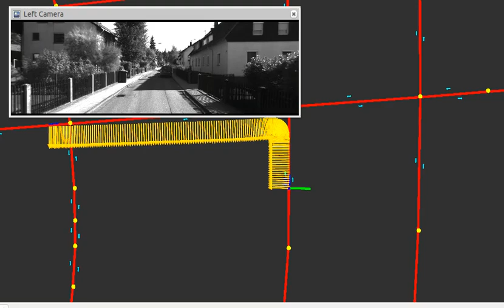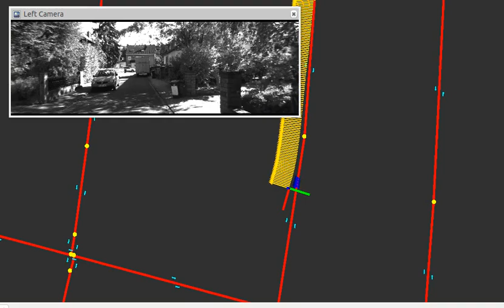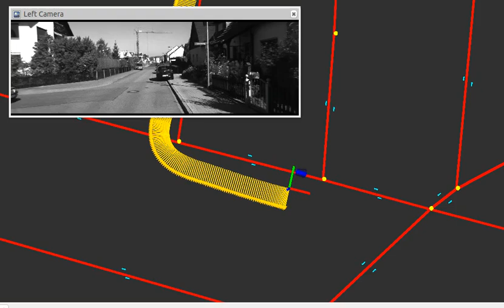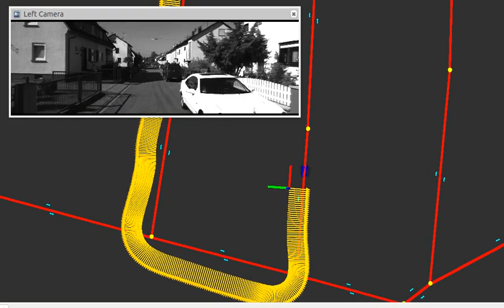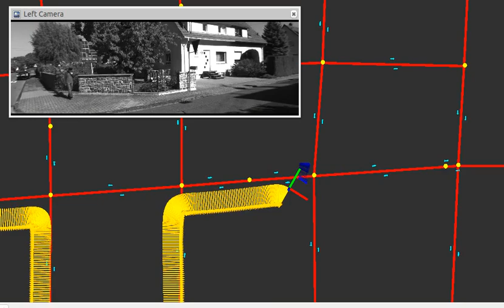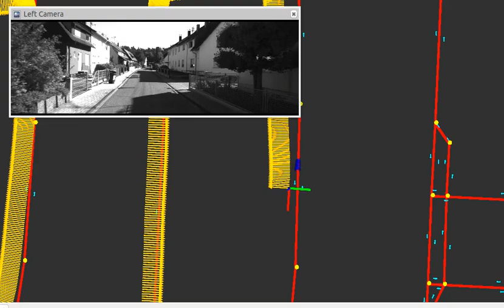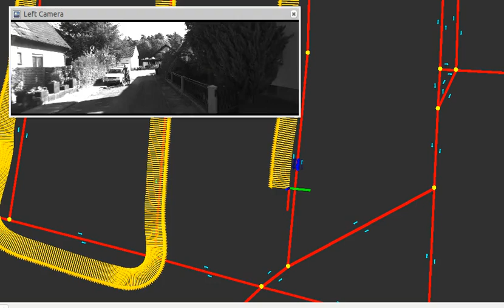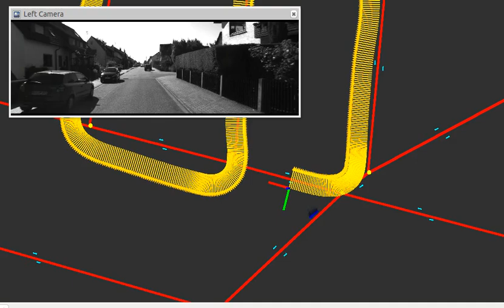RLE - Road Layout Estimation - Evaluation final7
In this project we present a general framework for urban road layout estimation, altogether with a specific application to the vehicle localization problem. The localization is performed by synergically exploiting data from different sensors, as well as map-matching with cartographic maps. This is the main contribution of the PhD dissertation by Augusto Luis Ballardini.

More info available following this link

https ://ira.disco.unimib.it/research/robotic-perception-research/road-layout-estimation/